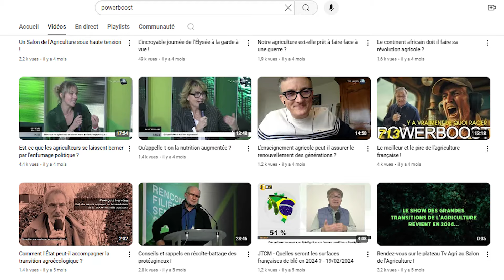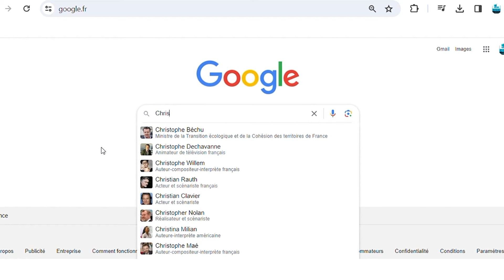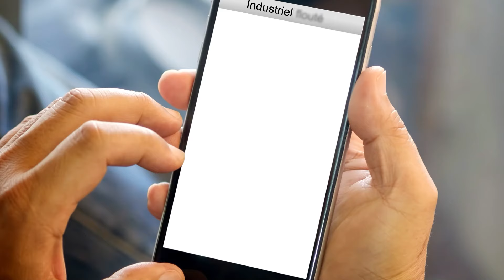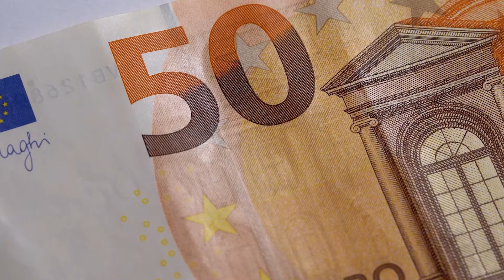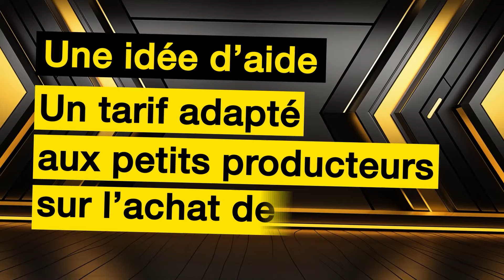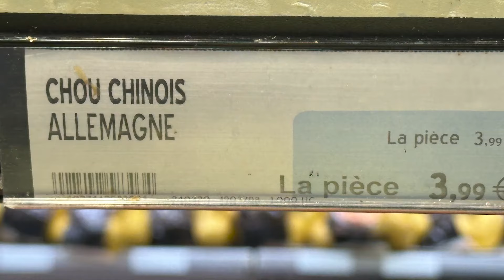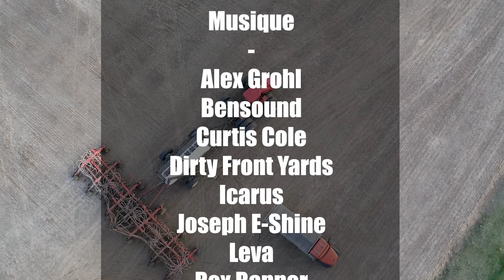Les plus gros coups de gueule de 2024 !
Dans ce dernier épisode Best Of estival, nous revenons sur les avis les plus tranchés parus dans l'émission Powerboost en 2024.

00:00 Détendez-vous... ça va gueuler!
00:50 Ils font n'importe quoi avec vos produits!
04:23 Quand la GMS trahit les agriculteurs!
05:13 Des obstacles pour les petits producteurs!
09:00 Un coin de paradis... abandonné par l'Etat
10:32 Une question très anxiogène!
12:04 Annonce et chanson du best of